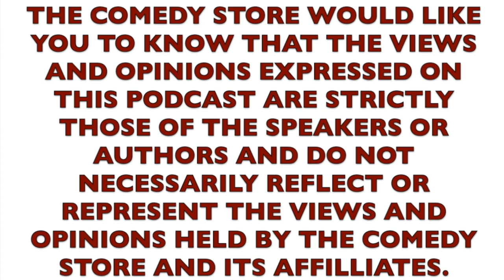The Comedy Store Podcast - Episode 233 - Jeff Danis & Annie Lederman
It's a long one and it's hilarious. Eleanor brings in co-host Jeff Danis for the first half before they join the one and only Annie Lederman herself to discuss all things stand-up, from touring to crowd work.

Check her out on Trash Tuesday wherever you get your podcasts.

Eleanor - @ejkerrigan
Rick - @rickingraham
Annie - @annielederman
Jeff - @danishandoneill
Comedy Store Records - @comedystorerecords
The Comedy Store - @thecomedystore

Merch? ComedyStoreRecords.myshopify.com!